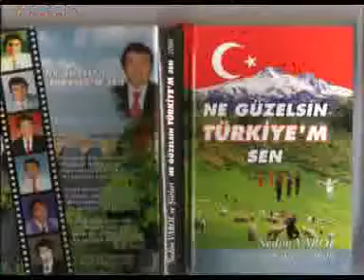Nedim varol, Tufanbeyli, Adana Ayyıldızlı Bayrağımız 21 3 2012